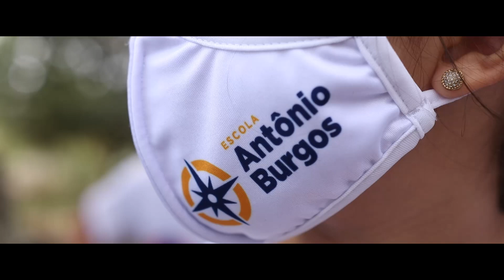TRAILER PASSEIO DE FORMATURA ESCOLA ANTONIO BURGOS 2020